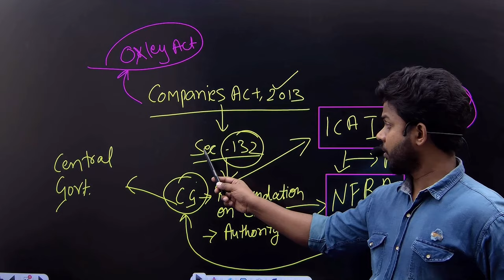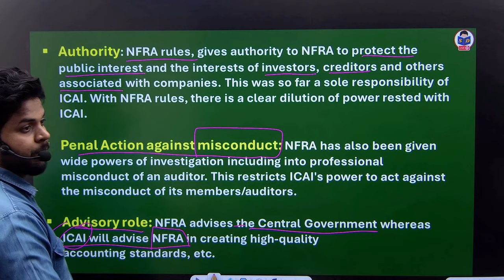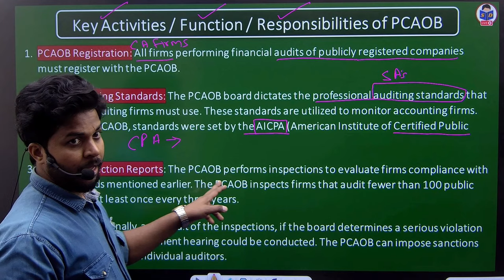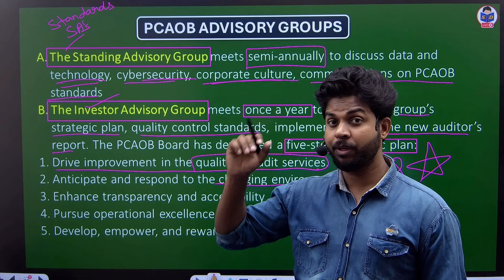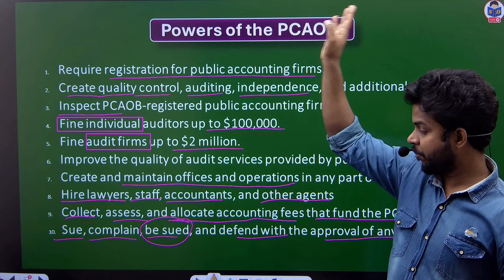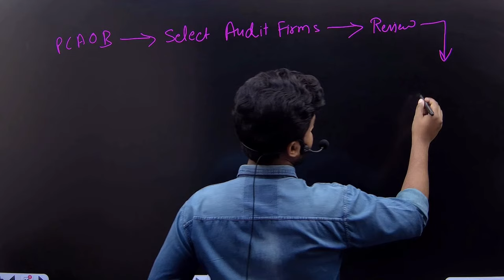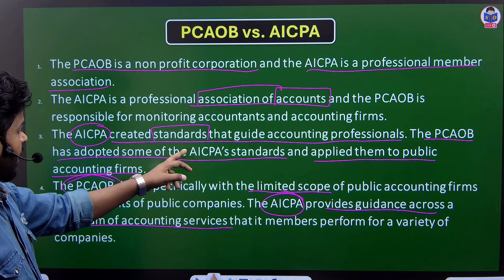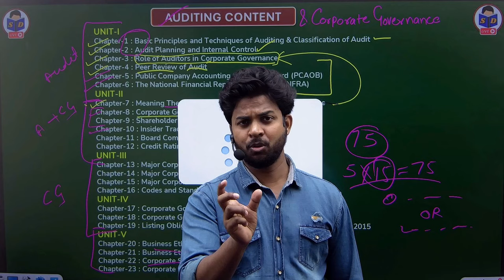Auditing class for bcom | Public company accounting oversight board | PCAOB | Part 24 | CA Ajay Sir